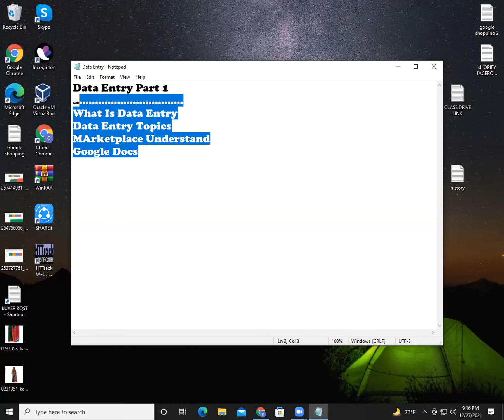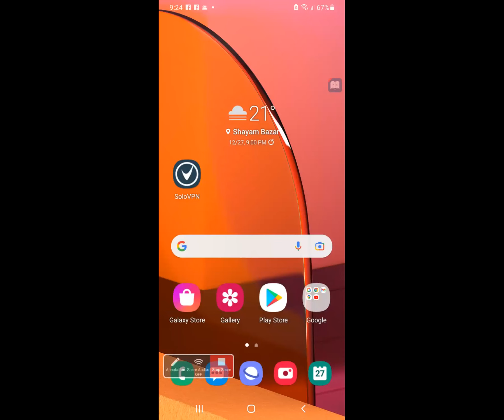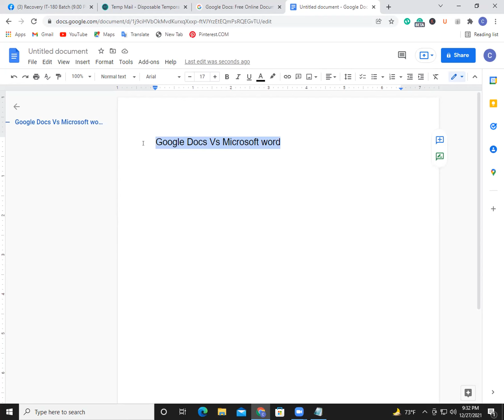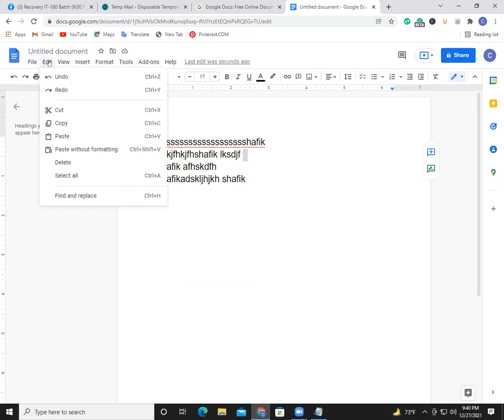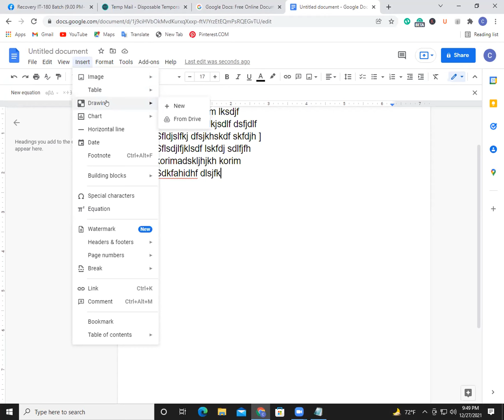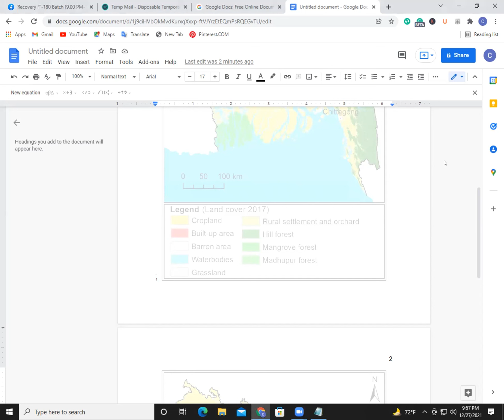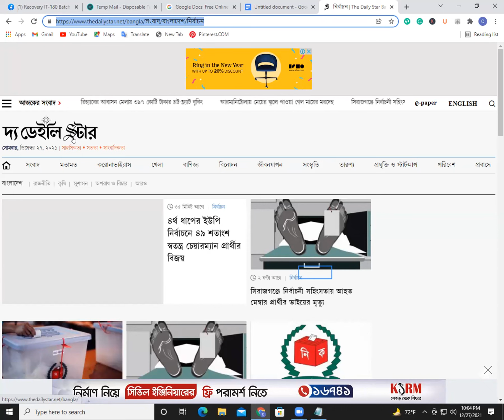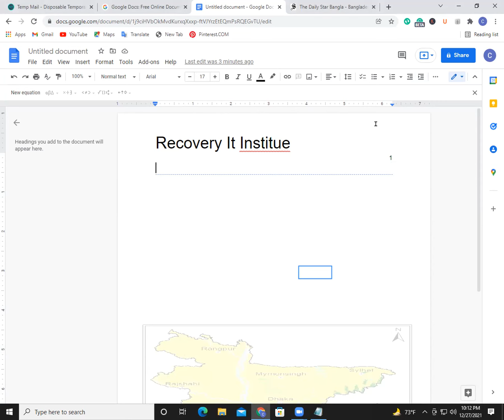মোবাইল দিয়ে আউটসোর্সিং কোর্সের নতুন ব্যাচের ১ম ক্লাসের গুরুত্বপূর্ণ ভিডিওটি দেখুন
আমাদের কোর্স:
      ধন্যবাদ

Our Head Office:
220/1 (3rd floor), Begum Rokeya Sarani,